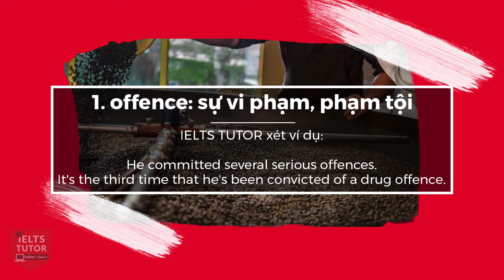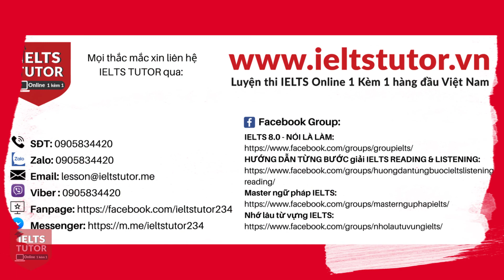Cách paraphrase từ CRIME tiếng anh | IELTS TUTOR luyện thi IELTS online 1 kèm 1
Bên cạnh Hướng dẫn đề thi IELTS 21/11/2020 bài WRITING TASK 2 về Relocating Business to Regional Areas (kèm bài sửa của học sinh đi thi), IELTS TUTOR hướng dẫn kĩ Cách paraphrase từ CRIME tiếng anh

▶Xem kĩ nội dung đầy đủ bài hướng dẫn & ví dụ của IELTS TUTOR